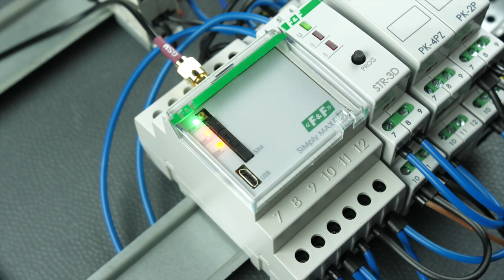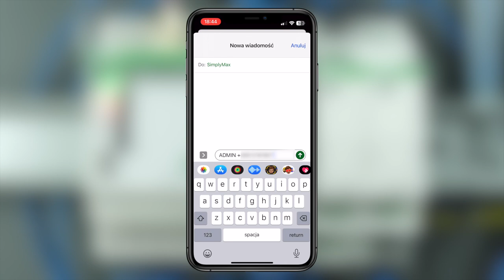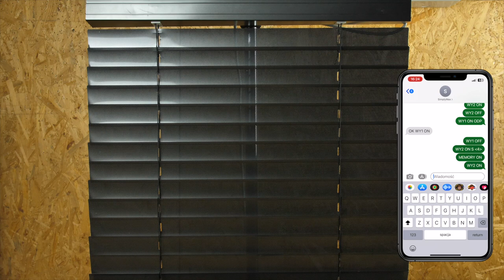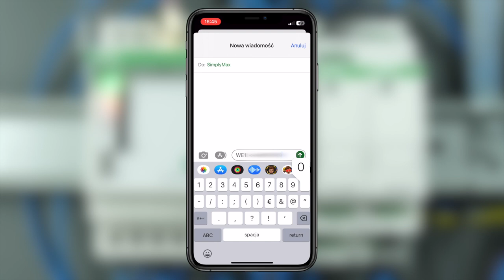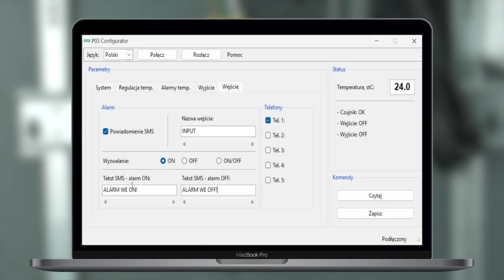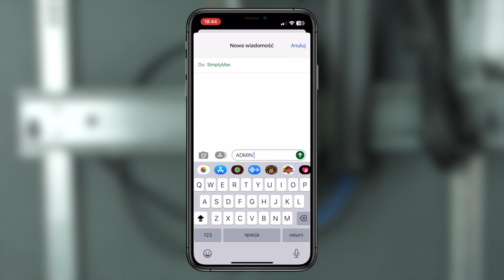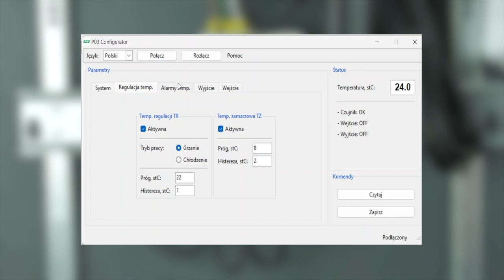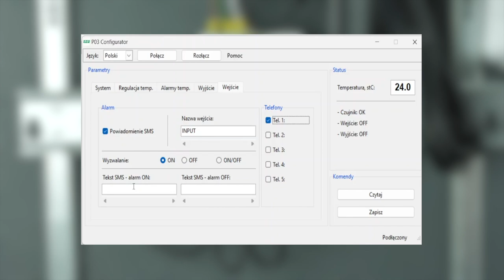Przekaźniki GSM SimplyMAX-zdalne sterowanie temperaturą i załącz/wyłącz. SimplyMAX-P01 SimplyMAX-P03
SimplyMAX-P01 to zdalny sterownik z wbudowanym komunikatorem GSM służy do zdalnego sterowania za pomocą telefonu komórkowego. Pozwala w prosty sposób zarządzać wyjściami i kontrolować stan pracy urządzeń podłączonych do wejść sterownika.
Przekaźnik pracuje w sieci łączności komórkowej GSM 900/1800 dowolnego operatora działającego w Polsce (brak blokady simlock). Urządzenie, aby mogło wykonywać połączenia i realizować zadane funkcje, musi posiadać aktywną kartę SIM. Przekaźnik posiada dwa sterowane wyjścia przekaźnikowe, poprzez które realizowane są funkcje załączenia i wyłączenia sterowanych odbiorników oraz dwa wysokonapięciowe wejścia, poprzez które realizowane są funkcje powiadomień o zadziałaniu kontrolowanych urządzeń. Komendy i powiadomienia to określone teksty SMS wymieniane między sterownikiem i telefonem użytkownika.

Funkcje
* 2 wyjścia sterujące ON/OFF (8A 250V AC)
* czasowe sterowanie wyjściami, np. na 30 s (1 s÷600 min.)
* 2 wejścia alarmowe (160÷260V AC bezpośredniego podłączenia)
* opcja wyzwalania pojawieniem się i zanikiem sygnału (0/1)
* powiadomienia na 5 numerów telefonów dla każdego z wejść
* zapytania o stan wejść i wyjść
* redefinicja nazw wejść i wyjść, np. WE1-POMPA; WE2-WLAMANIE
* opcja automatycznych odpowiedzi o wykonaniu komend
* opcja automatycznego przywracania stanu wyjść po powrocie zasilania
* kontrola dostępu poprzez hasło
* brak blokady simlock

SimplyMAX-P03 to sterownik temperatury GSM
Przekaźnik zdalnego sterowania temperaturą przez GSM.
Przekaźnik SIMply MAX P03 z wbudowanym komunikatorem GSM służy jako dwustanowy regulator temperatury z możliwością zdalnego zarządzania temperaturami za pomocą telefonu komórkowego.
Działanie
Przekaźnik pracuje w sieci łączności komórkowej GSM 900/1800 dowolnego operatora działającego w Polsce (brak blokady SIMLOCK). Urządzenie, aby mogło wykonywać połączenia i realizować zadane funkcje, musi posiadać aktywną kartę SIM. Przekaźnik posiada wyjście przekaźnikowe dla funkcji regulacji temperatury,  wyjście przekaźnikowe dla funkcji załącz/wyłącz  podłączonym urządzeniem oraz wysokonapięciowe wejście, poprzez które realizowana jest funkcja powiadomień o zadziałaniu podłączonego urządzenia. Nastawy parametrów pracy przekaźnika dokonuje się za pomocą programu konfiguracyjnego na komputer PC lub za pomocą komend SMS. Komendy i powiadomienia to określone teksty SMS wymieniane mędzy sterownikiem i telefonem komórkowym użytkownika.

Funkcje
1. System
     * nastawa hasła dostępu dla komend SMS
     * pamięć stanu wyjścia
     * odczyt aktualnej temperatury
     * kontrola stanu czujnika i zgłaszanie usterek
2. Regulacja temperatury
     * tryby pracy: grzanie lub chłodzenie
     * możliwość włączenia/wyłączenia regulatora (ON/OFF)
3. Alarm temperaturowy
     * alarm przekroczenia temperatury maksymalnej i minimalnej
     * powiadomienia na 5 numerów telefonów
     * możliwość włączenia/wyłączenia funkcji alarmu (ON/OFF)
     * opcja powtórnego SMS w przypadku trwałej temperatury powyżej progu utrzymującej się powyżej ustawionej liczbie minut
4. Temperatura przeciwzamarzowa
     * możliwość włączenia/wyłączenia funkcji przeciwzamarzowej (ON/OFF)
     * uaktywniona funkcja działa pomimo nieaktywnej regulacji temperatury
5. Wyjście WY
     * sterowanie wyjściem - 2 oddzielne tryby pracy: SMS/ALARM:
          SMS:
          - wyjście sterowane bezpośrednio za pomocą rozkazów SMS
          - redefinicja nazwy wyjścia, np. WY=lampa
          - sterowanie ON / OFF / oraz czasowe załączenie wyjścia
          ALARM:
          - styk przyporządkowany do alarmów temperaturowych
          -  przekroczenie progu wymusza akcje styku: ON / impuls
          - opcja ON: styk załączony powyżej progu alarmowego, styk rozłącza się po spadku poniżej histerezy
          - opcja impuls: styk załączany czasowo na ustawiona liczbę sekund po przekroczeniu progu
          - opcje ON / impuls ustawiane osobno dla alarmu minimum i maksimum
     * redefinicja nazwy wyjścia, np. WY=SWIATLO
6. Wejście WE
     * wybór opcji wyzwalania komunikatu SMS:
        ON - pojawienie się sygnału;
        OFF - zanik sygnału;
        ON/OFF - zaniki i pojawienie się sygnału
     * powiadomienia o zadziałaniu wejścia wysyłane są do 5 nume-rów telefonów
     * redefinicja nazwy wejścia, np. WE=NAPAD

Sterownik temperatury GSM SIMply MAX P03 realizuje proste funkcje powiadamiania o przekroczeniach temperaturowych oraz pozwala na sterowanie ON/OFF podłączonym dodatkowym urządzeniem. Numery telefonów użytkowników, temperatury i alarmy oraz inne funkcje są ustalane za pomocą programu konfiguracyjnego na komputer PC. Połączenie z przekaźnikiem przez kabel USB.